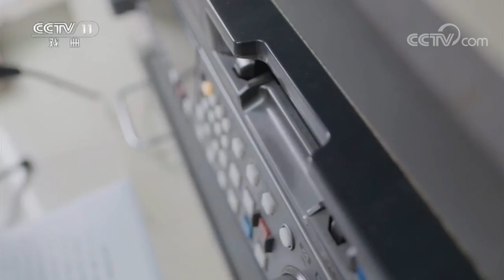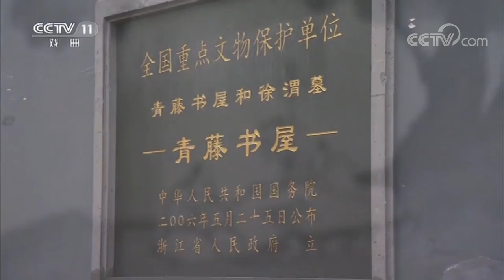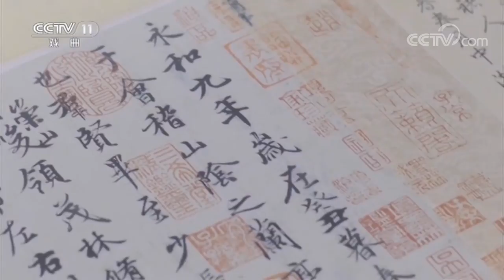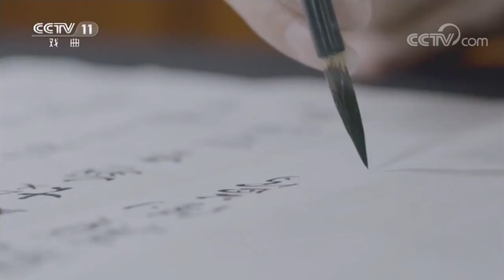《戏曲采风》 20171208 品戏读城 故里绍兴 | CCTV戏曲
本期节目主要内容：
 江南胜地绍兴在世界上都具有好声誉。每年的农历九月二十二，舜王庙被挤得水泄不通，香火钱是源源不断。在舜王庙的戏台上会上演绍剧，越剧，莲花落的剧目。作为戏曲之乡，绍兴的戏剧有着深厚的民间土壤。“三打白骨精”是绍剧的经典代表剧目，曾在上世纪60年代红极一时。
《戏曲采风》是一档集新鲜戏闻，丰富资讯，深入报道于一体的新闻专题类综合节目，及时更新的《剧院风云》带您领略《CCTV空中剧院》台前幕后，随时报道的《梨园快递》网罗戏曲界第一手新鲜猛料。